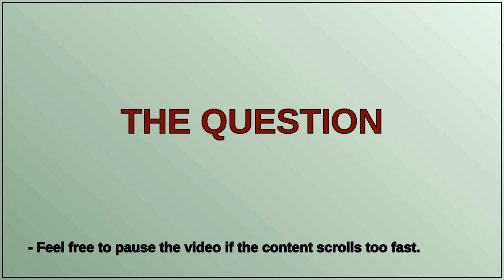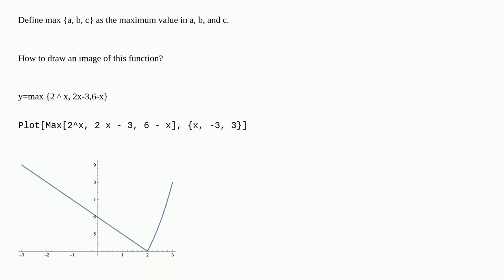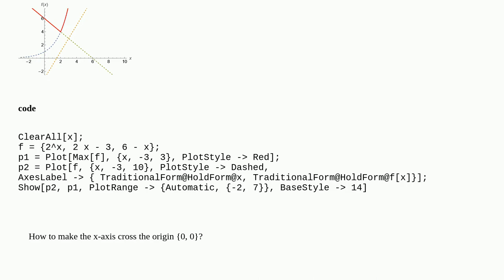Mathematica: How to draw an image of this function? closed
How to draw an image of this function? closed

A special thanks goes out to the community

  plotting